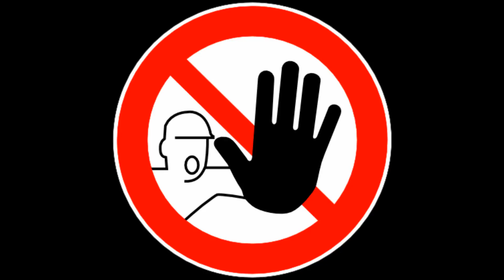Unterfaden, Spule einlegen und wechseln bei der Nähmaschine. Nähmaschine für Anfänger.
Hallo Ihr Lieben, heute zeige ich das  Aufrollen, Einlegen und Wechsel eine Spule an Beispiel von Singer curvy Nähmaschine.
Jede Nähmaschine ist - je nach Hersteller - etwas unterschiedlich aufgebaut. Gemeinsam ist, dass du muss zuerst deinen Nähgarn auf die kleine Spule aufspulen.
Stecke eine Garnrolle auf den Garnrollenhalter und sichere sie mit der kleinen Fadenablaufscheibe. Ziehe den Faden von der Garnrolle durch die Fadenführungen, wie in der Abbildung gezeigt. Ziehen Sie das Fadenende durch das Loch in der Spule. Drücke den Spuler so weit wie möglich nach links. Stecke die Spule so auf den Spuler, dass das Fadenende nach oben zeigt. Drücke nun den Spuler nach rechts bis es klickt, und halte das Fadenende fest. Starte die Maschine. Halte nach kurzem Aufspulen an und trenne den Fadenanfang ab. Betätige  den Fußanlasser erneut, um die Spule weiter zu füllen. Der Spulvorgang stoppt automatisch, wenn die Spule voll ist. Drücke den Spuler zum Abnehmen der Spule nach links und schneiden Sie den Faden ab. Nun muss du die Spule mit dem Unterfaden in das meist runde Spulengehäuse einlegen, das du zuvor aus dem unteren Teil der Nähmaschine, dem sogenannten Fuß, genommen hast.

Bringe die Nadel in ihre höchste Stellung, indem du das Handrad entgegen dem Uhrzeigersinn drehst. Entferne die Spulenabdeckung, indem du den Auslöser nach rechts drücken. Die Spulenabdeckung wird angehoben, sodass du sie abnehmen kannst. Lege die volle Spule so ein, dass sie sich beim Ziehen des Fadens entgegen dem Uhrzeigersinn dreht.

Das ist sehr wichtig. Sollte sich die Spule in Uhrzeigersinn drehen, kann der Unterfaden ausrutschen und Nähprobleme verursachen Ziehe den Faden durch den Schlitz (A) und dann nach links. Mit einem Finger die Spule leicht festhalten und dabei den Faden ziehen, bis er in der Aussparung (B) liegen bleibt. Dann den Faden entlang der Rille auf der Stichplatte führen, bis er oben links durch den Fadenabschneider abgeschnitten wird. Du kannst mit dem Nähen anfangen. Manchmal ist es  erforderlich, den Unterfaden heraufzuholen. Setze die Spulenabdeckung wieder ein. Der Unterfaden bleibt einfach hängen, klemme ihn nicht versehentlich ein. Beim ersten Stich holt die Nähmaschine diesen nach oben. Wenn das Zusammenspiel von Ober- und Unterfaden perfekt klappt, erhält man eine haltbare Naht, die sich nicht aufziehen lässt.